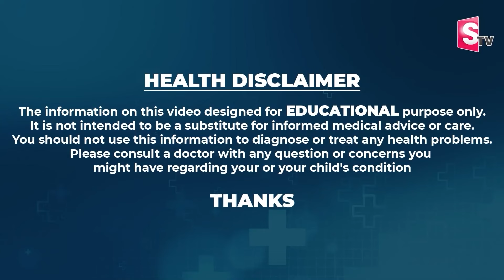Doctors Protest In Kolkata | Kolkata Doctor Incident Latest Updates | Dr. Rajah V Koppala | SumanTV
Watch► @SumanTV | Doctors Protest In Kolkata | Kolkata Doctor Incident Latest Updates | Dr. Rajah V Koppala